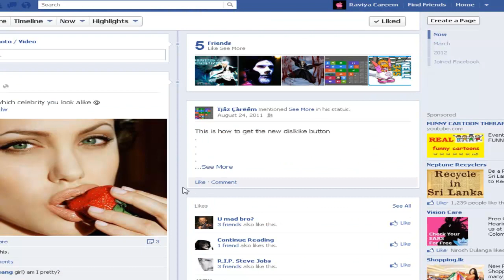Little space heroes part2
its part 2 guys...